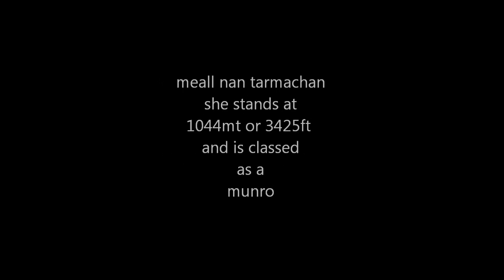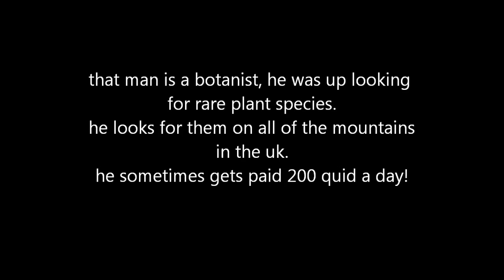Meall nanTarmachan & the Tarmachan ridge ~ 3rd july 2013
A walk on the tarmachan ridge taking in the munro meall nan tarmachan and two munro tops meall garbh and beinn nan eachan